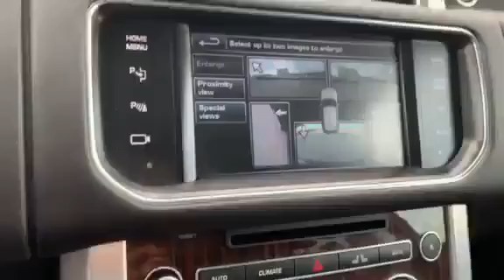2015 RANG ROVER Vogue For Sale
Hello ! Everyone, Wellcome to my channel.2015 RANG ROVER Vogue For Sale.